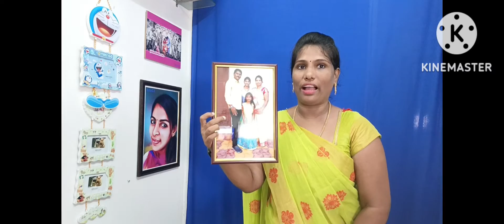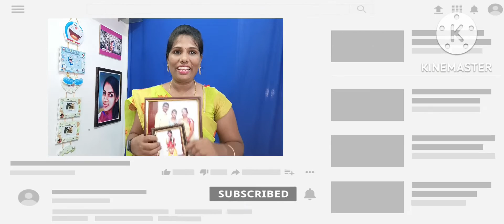photo frame in Tamil/photo laminate/ acrylic photo frame/gift items/in Tamil/photo print/in Tamil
Sai photo studio
2/3 Halls road
Egmore
Chennai 8

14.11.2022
photo frame

offer going on one month

size 6x4 =Rs.175
size 6x8=Rs 200
 size 12x8=Rs.300

Wedding photo and video shoot 💒

Indoor and outdoor photo video shoot

Sublimation gift items

Events programmes

Birthday photo and video shoot